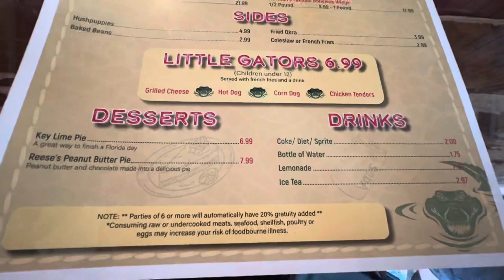AIRBOAT TOUR!!🐊🐄WAIT FOR THE SHARK ATTACK ON COCOA BEACH!🦈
CENTRAL FLORIDA AIRBOAT TOURS & LONE CABBAGE 🐊🍤🐄 SHARK ATTACK ON COCOA BEACH!!🦈